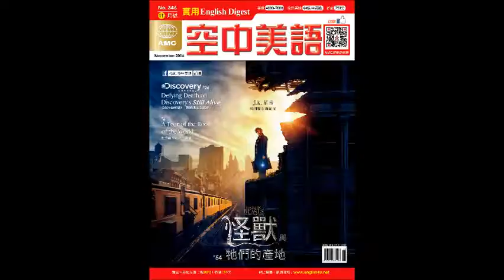2016年11月號Unit2【古老的藝術：漢娜彩繪】課文朗讀